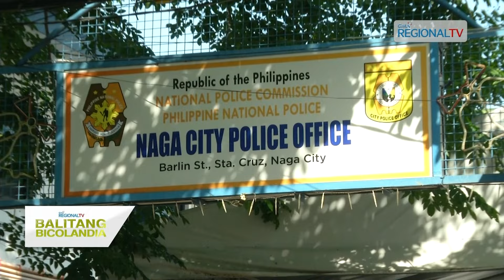Balitang Bicolandia: 41-anyos na lalaki, nabanga an lawas makalihis maligis nin van sa Pamplona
41-anyos na lalaki, nabanga an lawas makalihis maligis nin van sa Pamplona, Camarines Sur; Numero kan mga vehicular accident sa Naga City, pig-huhurot na mapababa kan NCPO